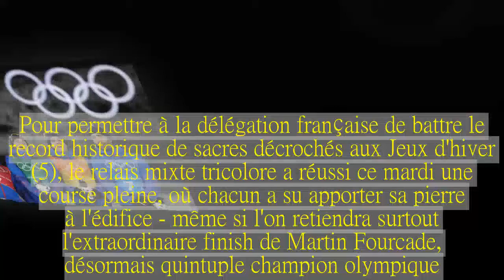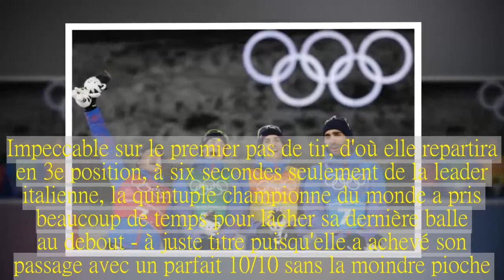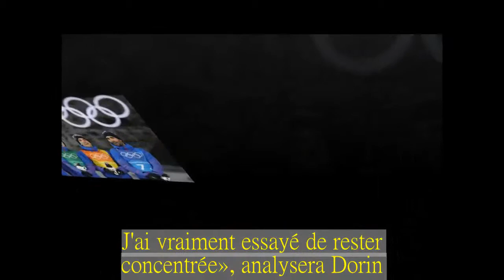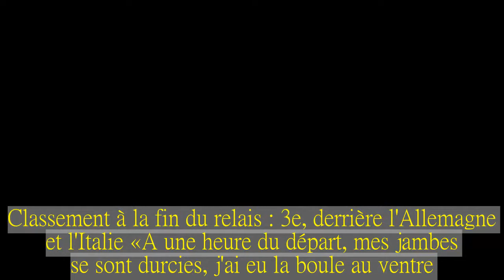JO 2018 : comment le relais mixte français a bâti son succès olympique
Pour permettre à la délégation française de battre le record historique de sacres décrochés aux Jeux d'hiver (5), le relais mixte tricolore a réussi ce mardi une course pleine, où chacun a su apporter sa pierre à l'édifice - même si l'on retiendra surtout l'extraordinaire finish de Martin Fourcade, désormais quintuple champion olympique.«Il y avait un peu de stress avant la course, mais une fois le stress retombé, c'était génial», reconnaîtra Simon Desthieux.Premier relais : Dorin très solide Marie Dorin, qui estime avoir «toujours fait (ses) meilleures courses en relais», a lancé le quatuor tricolore sur de belles bases.Impeccable sur le premier pas de tir, d'où elle repartira en 3e position, à six secondes seulement de la leader italienne, la quintuple championne du monde a pris beaucoup de temps pour lâcher sa dernière balle au debout - à juste titre puisqu'elle a achevé son passage avec un parfait 10/10 sans la moindre pioche.Elle pouvait ainsi passer le flambeau à Bescond en étant solidement installée dans le trio de tête.Classement à la fin du relais : 3e, derrière l'Italie et l'Allemagne «Ce n'est pas parti fort.J'ai essayé de me placer.J'ai l'impression que j'ai débranché tous les fils.J'ai été juste une sorte de robot qui lâchait ses balles.J'ai vraiment essayé de rester concentrée», analysera Dorin.Deuxième relais : Bescond cède du terrain Opposée à quelques-unes des toutes meilleurs biathlètes (Dahlmeier, Wierer, Domracheva), Anaïs Bescond a commencé très fort son relais, comblant avant le premier pas de tir les sept secondes de retard qu'elle avait sur les deux leaders.Derrière, les choses se sont compliquées puisque la Française a lâché une balle au couché, puis trois au debout, laissant ses rivales prendre plus d'une demi-minute d'avance.«Hyper déçue de ma prestation, dira-t-elle après l'arrivée.J'ai un peu honte de mon truc, mais on va dire que j'ai pioché pour les autres.»Classement à la fin du relais : 4e, derrière l'Allemagne, l'Italie et la Biélorussie «Je ne comprenais pas ce qui se passait.Les jambes se sont mises à trembler, reconnaîtra-t-elle.Les trois balles de pioche (au tir debout), il ne fallait pas les rater.On sait que l'anneau de pénalité est juste là, à 50 mètres et il te crie: "ne viens pas, ne viens pas."J'avais mes démons, mes coéquipiers derrière moi et vraiment peur.Ma réussite du jour, ça a été de réussir à piocher mes trois balles et de repartir.»Troisième relais : Desthieux lance la remontée «Passé à pas grand-chose» sur ses courses individuelles (12e du sprint, 7e de la poursuite), Simon Desthieux avait à coeur de se rattraper.Le Tricolore n'a pas tardé à donné le ton : parti avec 49 secondes de retard sur l'Allemagne (affaiblie par le forfait de Simon Schempp), le Français, jamais monté sur le podium en Coupe du monde, a réussi un relais exceptionnel.Après le tir couché, il était déjà dans les skis du Biélorusse.Mais c'est sur le deuxième pas de tir qu'il a fait la différence : à la faveur d'un nouveau san